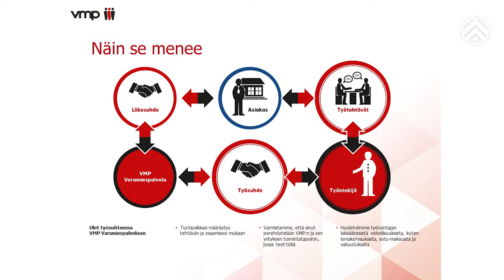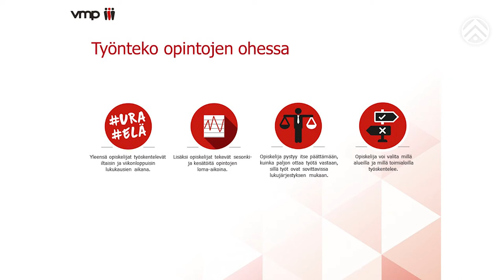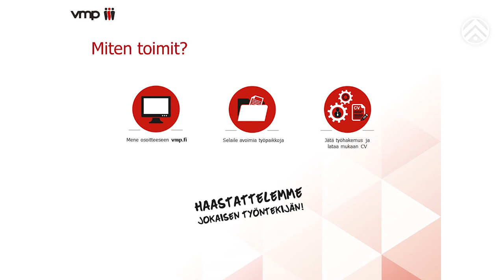Ossi Tolonen, yrittäjä, VMP Varamiespalvelu Joensuu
Henkilöstöpalveluyrityksen kautta töihin.

Tuotanto: Tuomas Partanen / AMOJP
Tilaaja: hanne Husso / Work Smart - älykkäästi töihin -hanke PKKY